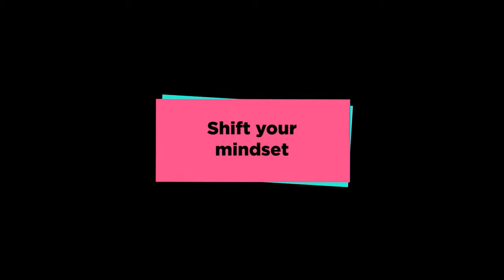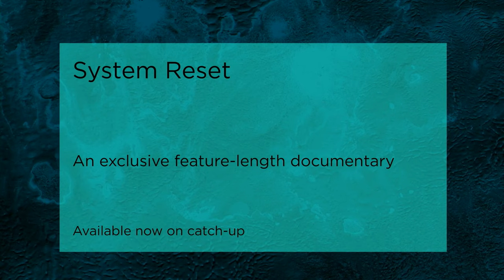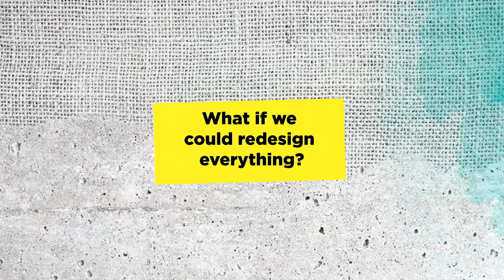Universal Basic Income: An Idea Whose Time Has Come?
Imagine if every citizen was given a five-figure sum of money by the state, every year, no questions asked. This is the idea behind Universal Basic Income (UBI). Strong opinions exist both for and against UBI, but what’s unique about the idea is that it has the potential to unite the political Left and Right. Well...sort of.

The guests in this live studio session will cut through the noise to tell us where the debate is at, how it relates to democracy, how it can support a healthy economy, and, tantalisingly, we’ll look at how UBI is being trialled in parts of the world.